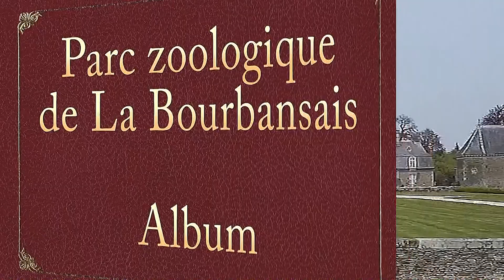ZOO de la BOURBANSAIS en quelques images - ALBUM